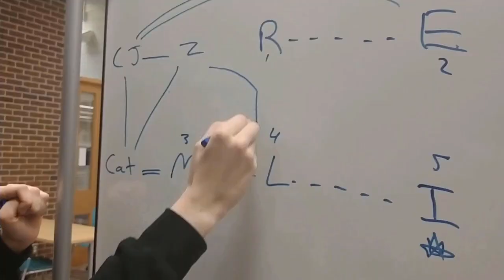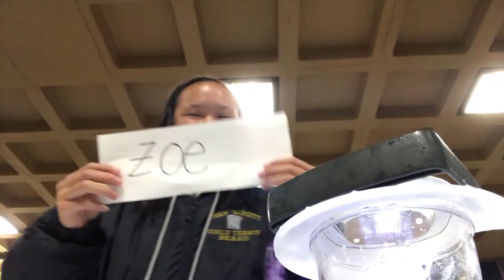Survivor UConn - Year of the Husky: Episode 1 - "Ice Cream After?"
to express your opinions about the episode!

16 Students begin the experience of a college career...navigating the social and strategic play of their peers to be the last person standing...UConn's first Sole Survivor! In our first competition, two tribes fight to navigate a tricky obstacle course, with some trash talk throw in between!

Special thanks to:
Ethan Taverna
John Ludovico
Daniel Fischler
Tatiana Slotnick

Austin Trupp for revolutionizing college Survivor! Make sure to catch the new generation of Survivor Maryland at: